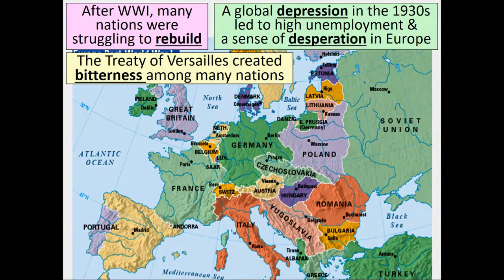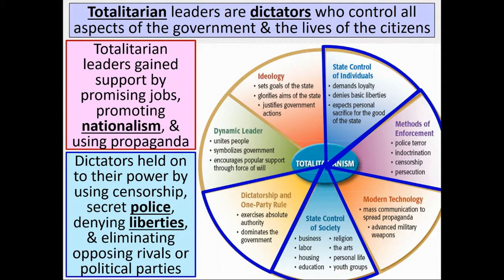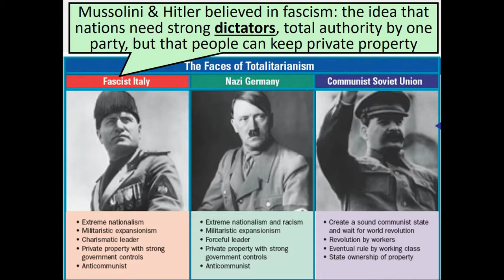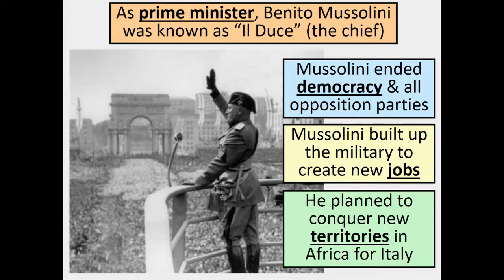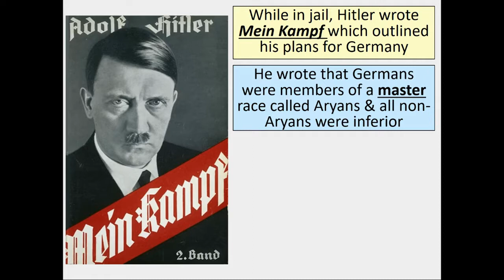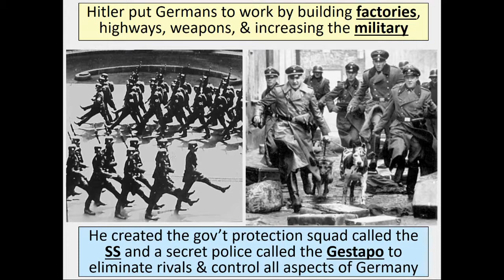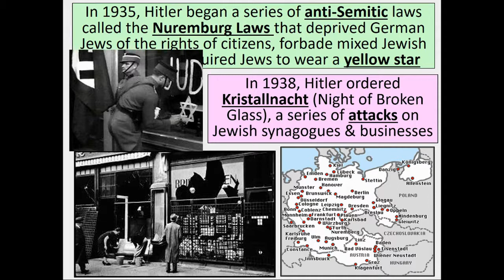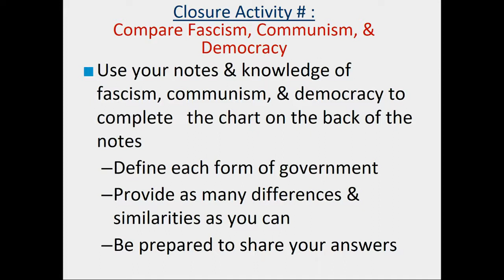Rise of Fascism